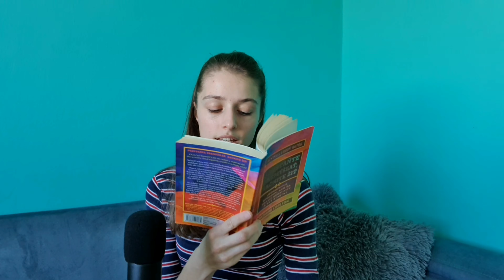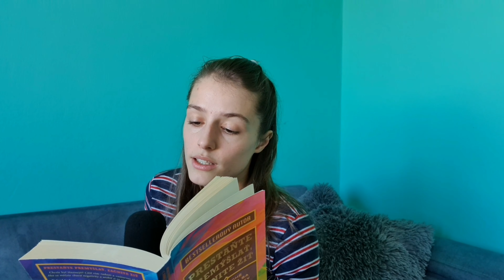ASMR SK - Čítam ti knihu 3 📖(šepkanie)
Ahojte kamaráti,🙋‍♀️

Dnes som si pre vám prichystala pokračovanie s čítaním knihy. 🙃
Užite si relax, Enny. 💕